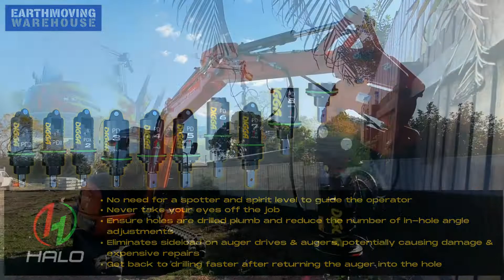PDH4 Halo Auger Drive system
HALO - The future of drilling
HALO is an alignment system located in the hood ring of the auger drive, which provides an operator with a simultaneous clear line of sight to itself, as well as the hole being dug. HALO utilizes a band of LED lights, which when fully illuminated green, indicate the drive is plumb. If the drive moves from its plumb position, a sequence of red and green lights will be lit to effortlessly guide the operator back to the plumb. Halo is currently available for Digga PDD-PD50 auger drives and 2 speed Digga auger drives.